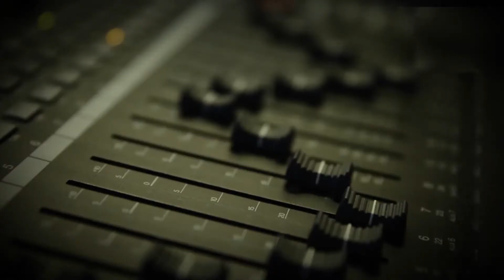TVAL Notícias - 01/08/19